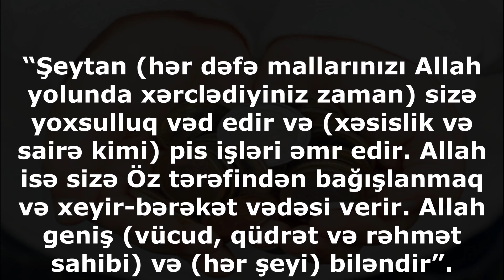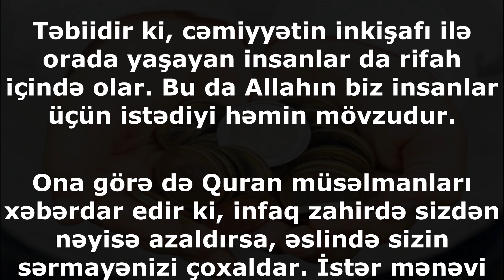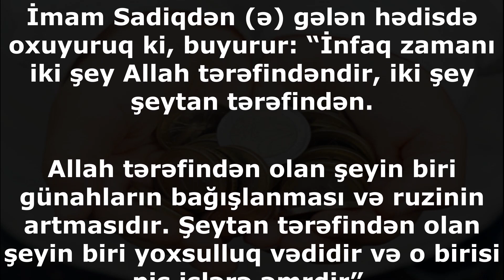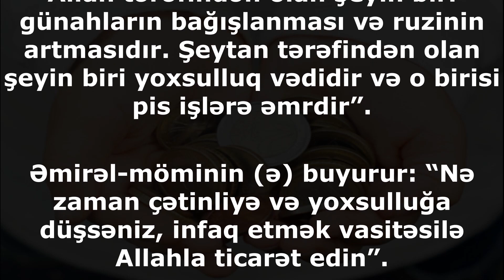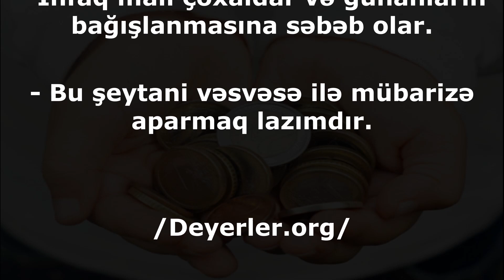İnfaq etmək zahirən malı azaldırsa, əslində artırır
“Şeytan (hər dəfə mallarınızı Allah yolunda xərclədiyiniz zaman) sizə yoxsulluq vəd edir və (xəsislik və sairə kimi) pis işləri əmr edir. Allah isə sizə Öz tərəfindən bağışlanmaq və xeyir-bərəkət vədəsi verir. Allah geniş (vücud, qüdrət və rəhmət sahibi) və (hər şeyi) biləndir”. (“Bəqərə” 268).

Bəli, bu ayədən də göründüyü kimi, şeytan (lən) infaq edən hər bir insanı yoxsulluq və ehtiyaclı olmaqla qorxudar və vəsvəsə edər. İstər vacib infaq olsun, istərsə də müstəhəb.

İnfaq edən zaman şeytan insan ağlına hər cür çirkin və qorxuducu düşüncələri nüfuz etdirər və insanı bu işdən çəkindirməyə cəhd göstərər.

Əgər kim bu vəsvəsələrə təslim olarsa, iradəsi zəif insan olar. Lakin hər kim bu vəsvəsələrə və mənfi düşüncələrə məhəl qoymadan bu xeyir işi görərsə, fitrəti pak insandır deməkdir.

Əgər infaqa ilk nəzər salsaq, görərik ki, zahirdə malın azalmasından başqa bir şey görünmür və da şeytanın əlinə bəhanə verir.

Lakin əgər dərin düşünsək, görərik ki, infaq ictimai ədalətin möhkəmlənməsinə, cəmiyyətin davamlı olmasına, ictimai təbəqələr arasındakı fasilənin azalmasına və ümumi tərəqqiyə səbəb olar.

Təbiidir ki, cəmiyyətin inkişafı ilə orada yaşayan insanlar da rifah içində olar. Bu da Allahın biz insanlar üçün istədiyi həmin mövzudur.

Ona görə də Quran müsəlmanları xəbərdar edir ki, infaq zahirdə sizdən nəyisə azaldırsa, əslində sizin sərmayənizi çoxaldar. İstər mənəvi olsun, istərsə də maddi.

Ayənin də buyurduğu kimi, infaqı tərk etməklə pis işlər arasında rabitə vardır. İnsan əgər infaqı tərk edərsə, simiclik kimi rəzil sifətin meydana gəlməsinə şərait yaradar.

İmam Sadiqdən (ə) gələn hədisdə oxuyuruq ki, buyurur: “İnfaq zamanı iki şey Allah tərəfindəndir, iki şey şeytan tərəfindən.

Allah tərəfindən olan şeyin biri günahların bağışlanması və ruzinin artmasıdır. Şeytan tərəfindən olan şeyin biri yoxsulluq vədidir və o birisi pis işlərə əmrdir”.

Əmirəl-möminin (ə) buyurur: “Nə zaman çətinliyə və yoxsulluğa düşsəniz, infaq etmək vasitəsilə Allahla ticarət edin”.

Çünki Allah hər şeyə qadirdir və Öz vədinə əməl edər. Ona görə də Onun vədinə ürək bağlamaq lazımdır, şeytanın deyil.

Ayədən çıxartdığımız nəticələr:

- Şeytan insanı infaqdan saxlaya bilər.

- Sizin simicliyiniz yoxsulları pis işlərə vadar edər.

- İnsan Allahın və ya şeytanın yolunu seçməkdə azaddır.

- İnsanı infaqdan saxlayan və gələcəklə bağlı qorxudan - şeytandır.

- Yoxsulluqla pis işlərin arasında rabitə vardır və günahların bir çoxu yoxsul olmaq qorxusuna görə edilər.

- İnfaq malı çoxaldar və günahların bağışlanmasına səbəb olar.

- Bu şeytani vəsvəsə ilə mübarizə aparmaq lazımdır.

/Deyerler.org/